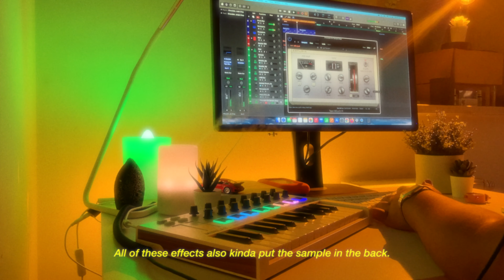Sample, Ear Candy & Afro Beat in Logic Pro X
👋 Thank you again for tunning in. In this one my initial tought was to make an afro beat with the guitar sample i was playing, but i was playing a melody from a kick drum in logic and it sounded better. So i changed my plan and decided to use the sample as just a filler in a specific section of the beat. I also have another version of this on my instagram, with the same sample but different drums. As alswys i use Logic Pro X, arturia minilab and novation Launchpad mini. As pluggin i mainly use battery 4 (might change to logics drum designer tho) for drums and some stock plugins in Logic Pro X.

Timecodes
0:00 Start
0:17 Sample Chops
01:18 LoFi Keys
02:43 Guitar Bass
03:19 So far
05:21 Ear Candy
05:58 Full Beat